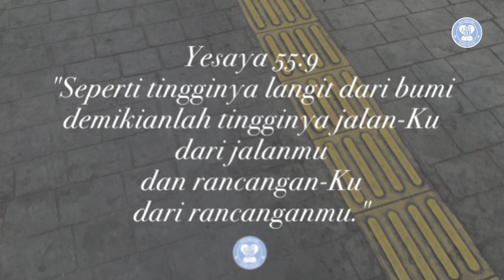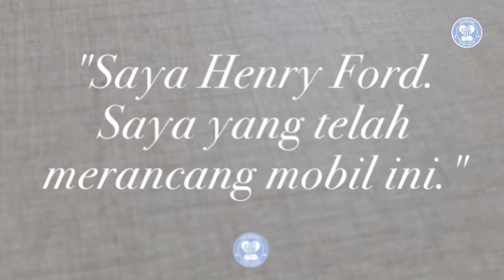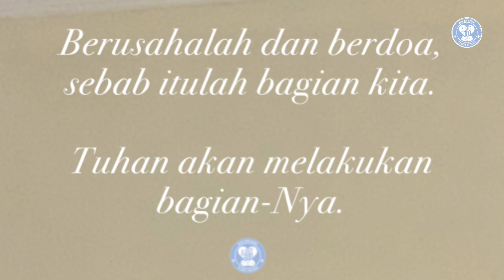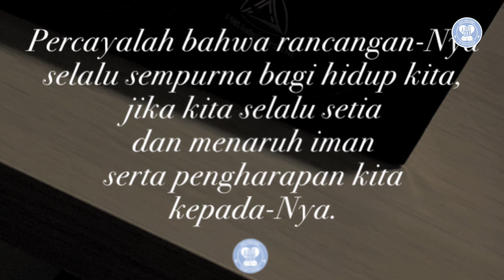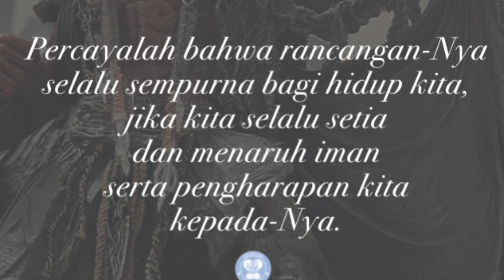Rancangan-Nya selalu sempurna jika kita selalu setia dan menaruh iman serta pengharapan kepada-Nya.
Yesaya 55:9
"Seperti tingginya langit dari bumi demikianlah tingginya jalan-Ku dari jalanmu dan rancangan-Ku dari rancanganmu."

Suatu hari ada seorang pria yang sedang mengemudikan mobil bermerk Ford.

Tidak disangka, mobil Ford yang ia kendarai mogok di tengah jalan. Pria itu pun membuka kap mobilnya dan berusaha untuk mencari penyebab dan memperbaiki kerusakkannya. Namun pria itu tidak juga menemukan solusinya.

Tidak lama kemudian datanglah seorang pria tua yang juga mengendarai mobil Ford. Melihat sesama pengendara Ford yang mogok di tengah jalan, pria itu langsung berhenti dan keluar dari mobil untuk membantu pria muda itu. Tanpa memakan waktu banyak, pria itu sukses memperbaiki mobil yang rusak itu.

Pria muda itu kemudian berterima kasih dan pria tua itupun memperkenalkan diri katanya.

"Saya Henry Ford. Saya yang telah merancang mobil ini."

Kehidupan manusia tak ubahnya seperti kisah di atas, di mana sering kali "mobil" yang kita kendarai tiba-tiba saja mogok dan berhenti di tengah jalan karena masalah yang mungkin datang tanpa kita duga sebelumnya. Saat itu mungkin kita merasa jengkel, kecewa, marah, dan sedih karena apa yang kita harapkan ternyata berbeda jauh dengan kenyataan. Kita merasa gagal dan sering kali kita kehilangan pengharapan karena kita menganggap bahwa masalah yang kita hadapi adalah akhir dari segala-galanya. Kita sering lupa bahwa segala masalah yang kita alami adalah bagian dari rencana Tuhan yang akan mendatangkan kebaikan dalam hidup kita.

Sebenarnya Tuhan selalu menyediakan berkat yang melimpah dibalik semua masalah yang kita hadapi. Dia sanggup mengubah setiap kegagalan dan kesalahan kita menjadi sebuah berkat yang luar biasa dalam hidup kita.

Tuhan sudah merancang segala yang baik dalam hidup kita. Dia tahu segala kelemahan dan kegagalan kita.

Yang perlu kita lakukan adalah kembali kepada Tuhan. Kita percayakan hidup kita seluruhnya kepada-Nya. Berusahalah dan berdoa, sebab itulah bagian kita. Tuhan akan melakukan bagian-Nya. Tuhan selalu memberikan jalan keluar atas segala masalah kita.

Karena itu,  jangan takut dan bimbang. Percayalah bahwa Tuhan adalah Bapa yang baik. Dia tidak akan menjerumuskan kita.

Percayalah bahwa rancangan-Nya selalu sempurna bagi hidup kita, jika kita selalu setia dan menaruh iman serta pengharapan kita kepada-Nya.

Doa:
Tuhan Yesus, aku percaya bahwa rancangan-Mu selalu sempurna bagi hidupku. Amin. (Dod).